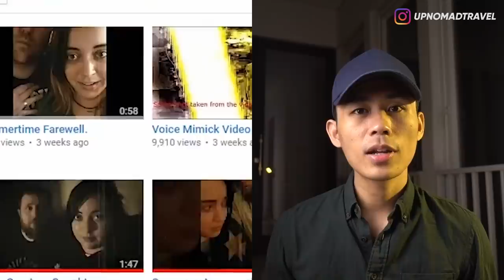5 PENAMPAKAN MAKHLUK ANEH YANG SULIT DIJELASKAN 👻 | HORMAD #158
Halooo semuanya...
Gimana nih kabarnya kalian semua? semoga kalian semua diluar sana baik2 aja! Dan akhirnya ketemu lagi di Malam Jumat!
Hari ini gw mau ngebahas sesuatu yg beda yg belum pernah gw bahas sebelumnya, tentang makhluk-makhluk aneh yang sulit untuk dijelaskan.